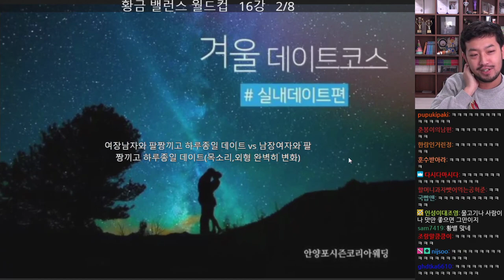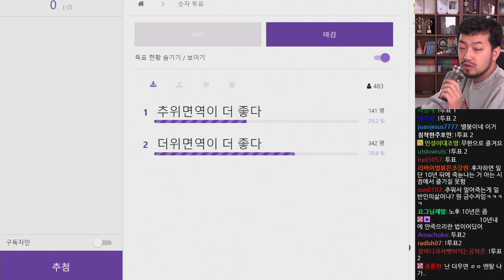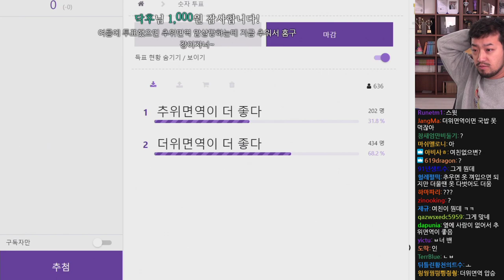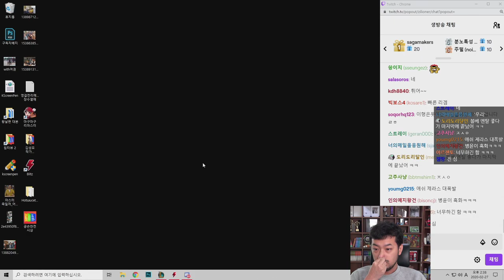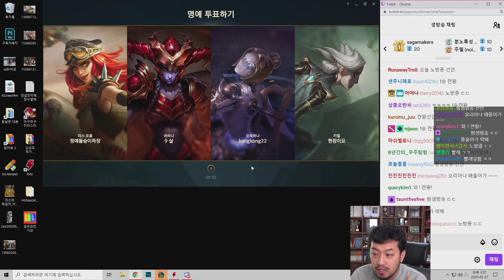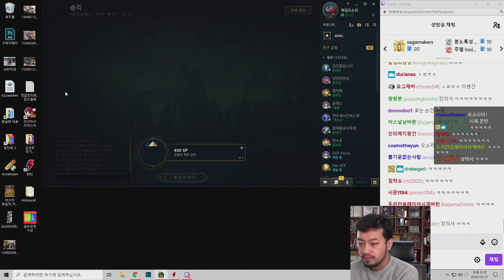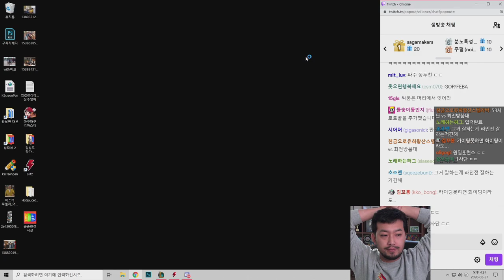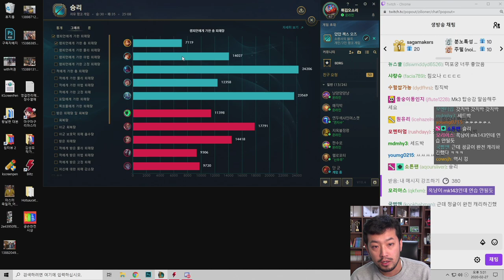2020년 02월 27일 | 왕날편, 황금 밸런스 월드컵, 롤